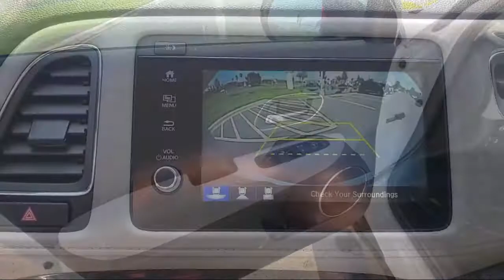2021 Honda HR-V EX Sport Utility McAllen Mission Edinburgh Weslaco Pharr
2021 Honda HR-V EX Sport Utility Stock Number: 44421 Vin:3CZRU5H53MM706918.

Clark Knapp Honda New is proudly serving our friends and neighbors in McAllen, Mission, Edinburgh, Weslaco, and Pharr. or give us a call at for more information about this or any of our other vehicles.
Clark Knapp Honda New
900 N. Sugar Road